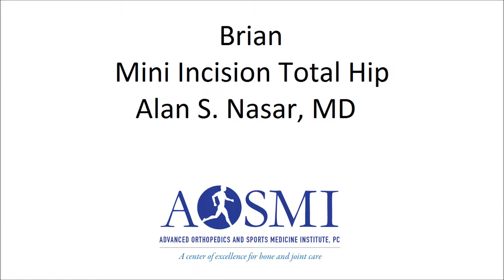Brian - Mini-incision Hip Replacement by Dr. Alan Nasar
Brian is filmed 2 days after his hip replacement surgery utilizing our rapid recovery protocol